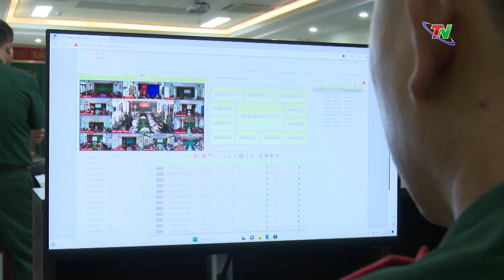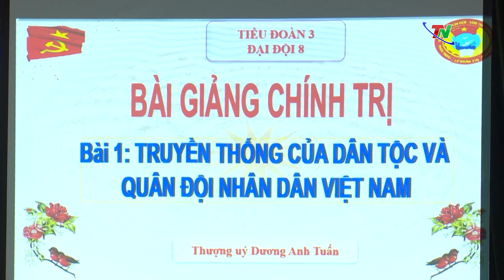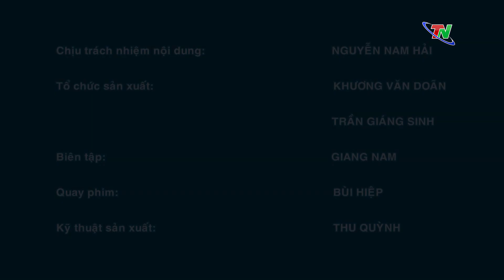Quan tâm huấn luyện lực lượng Tự vệ sở, ngành tỉnh Bắc Kạn năm 2024-Truyền hình Quân khu I 22/6/2024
Cùng với việc nâng cao khả năng sẵn sàng chiến đấu cho lực lượng vũ trang trên địa bàn, đáp ứng yêu cầu nhiệm vụ trong tình hình mới, Bộ Chỉ huy Quân sự (CHQS) tỉnh Bắc Kạn luôn chú trọng công tác huấn luyện Tự vệ tại chỗ.